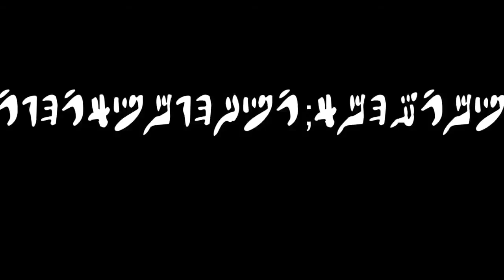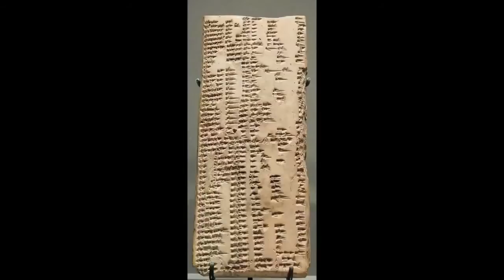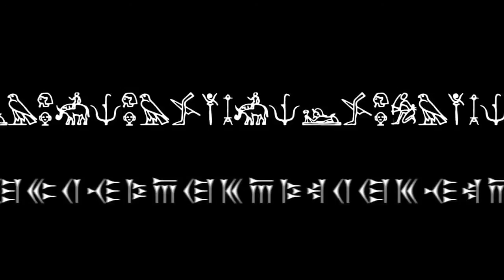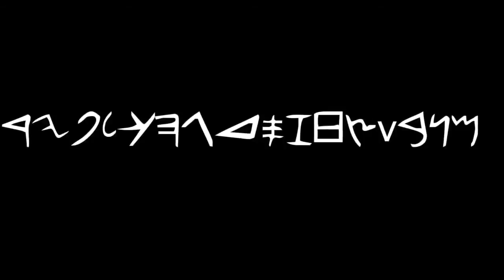Historyczne podstawy teorii informacji 3/9 - Historia alfabetu